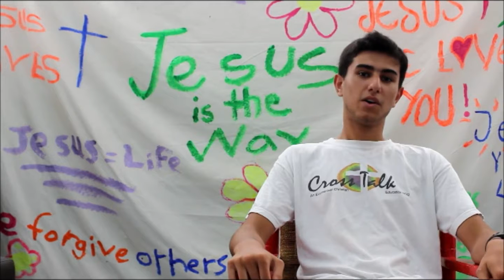CrossTalk - 2014_8_8 Filming, About CrossTalk